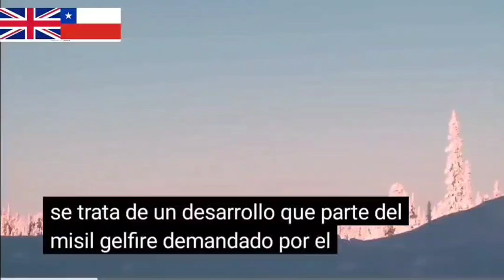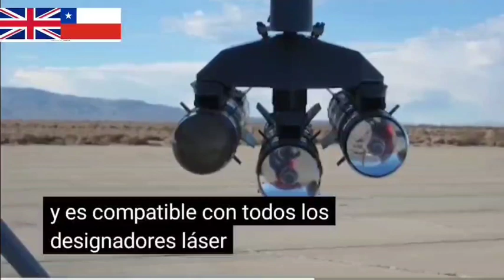CHILE🇨🇱 EUROFIGTHER THYPOON 🇬🇧 MISIL BRIMSTON 2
El Brimstone es un misil aire-superficie con capacidad antitanque y antipersonal desarrollado por la compañía MBDA. Es un desarrollo del misil AGM-114 Hellfire, pero con especificaciones concretas de la Royal Air Force británica.

Tipomisil anticarroHistoria de servicioEn servicio2005GuerrasOperation TelicHistoria de producciónDiseñadorMarconi Electronic SystemsFabricanteMBDAEspecificacionesPeso48,5 kgLongitud1,8 mDiámetro0,178 mAlcance efectivo12 kmMotorcohete de combustible sólidoEnvergadura0,3 mVelocidad máximamach 1,3-1,5Sistema de guíaSistema de navegación inercial (INS) o mediante radar.Plataforma de lanzamientoPanavia Tornado, Eurofighter Typhoon, AV-8 Harrier II
Tiene un radio de alcance de 12 km, está provisto de un motor capaz de alcanzar velocidades superiores a Mach 1,3, y pueden portarlo diferentes aviones:

￼ Eurofighter Typhoon

￼ Panavia Tornado

￼ AV-8 Harrier II

Pesa aproximadamente 48,5 kg, tiene una envergadura de 0,3 m, y 0,178 m de diámetro. Es de los denominados misiles de «dispara y olvida», ya que se programa antes de ser disparado; una vez programado, ya no puede ser controlado; sólo puede cambiarse el objetivo o bien autodestruirse.